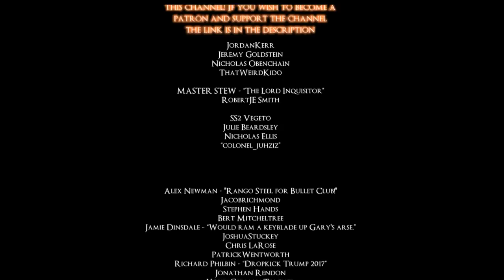LETS PLAY SEKIRO FULL PLAYTHROUGH - EPISODE 15 - I HATE MIYAZAKI